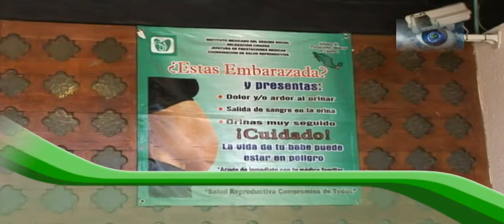Dr Carlos Alcazar Dir UMF17 30abri13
El Dr. Carlos Alcazar, nos muestra la gran fortuna que los mexicanos tienen al contar con el IMSS, pese aun a los problemas y necesidades del mas grande instituto de salud del continente americano.